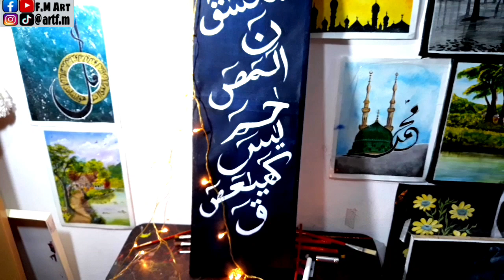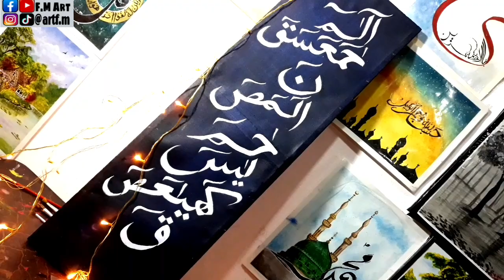لوحِ قرآنى|arabic calligraphy painting Islamic calligraphy art| fmart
⭕Material

3️⃣Acrylics
4️⃣Black gel pen  ________________________________________________________Thanks FOr Watching.